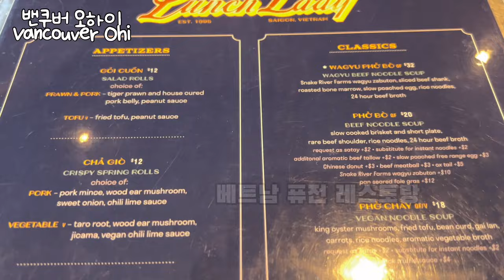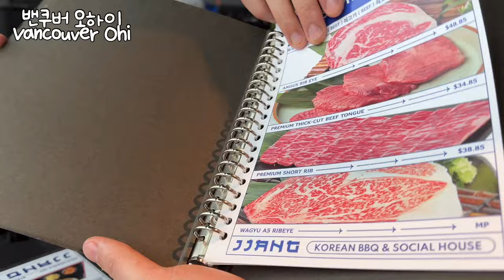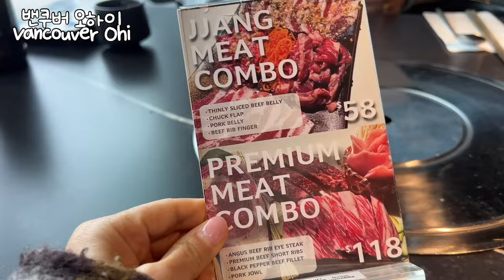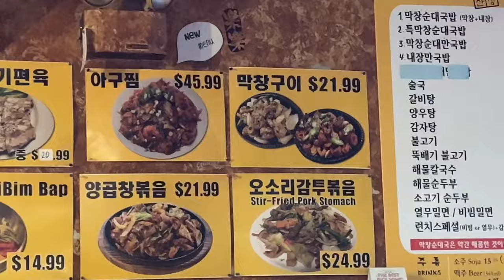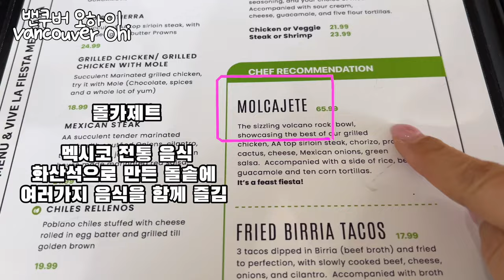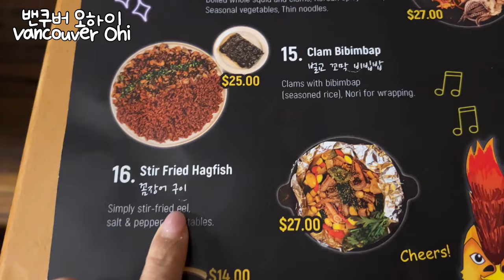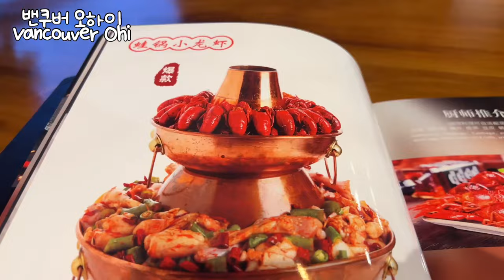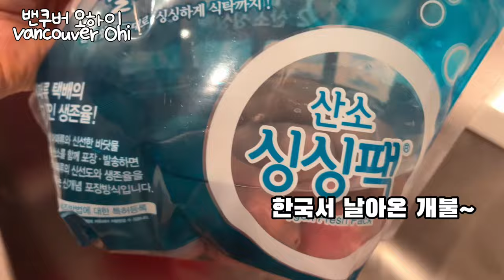149. 밴쿠버 맛집 9곳을 소개합니다. 내돈 내산 밴쿠버 레스토랑 현실 리뷰 , BBQ, 한식, 양식, 중식, 베트남식, 멕시코 현지 음식 다 모여라!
안녕하세요.
자칭 밴쿠버 맛집 리뷰어 밴쿠버 오하이입니다.
여러분도 아시다시피 캐나다는 이민자들의 나라이다 보니
어느 타운을 가더라도 세계 각국의 개성 넘치는 음식들을
쉽게 접할 수 있는데요,
오늘은 광역 밴쿠버 음식점 8곳과 저희집 집밥 한끼를 포함한
맛집 9곳을 소개 하구요,
디저트로 즐길 수 있는 아이스크림 가게 1곳을 소개해드릴께요.
최대한 현실적인 리뷰를 해보고 싶었는데 어떨런지 모르겠어요.

밴쿠버에 사시는 분들뿐 아니라
밴쿠버에 여행 오시는 분들께도 나름 참고할만한 정보가 될것 같아요.

사람마다 제각기 입맛과 취향이 다르니
저희들의 의견은 저희들의 의견일 뿐
맛은 여러분들께서 직접 느껴 보시는 것이 좋겠죠?

2024 삼시9끼 2편

1.Lunch Lady
1046 Commercial Dr, Vancouver,

2.Jjang
5668 Hollybridge Way #115, Richmond

3. South Castle
1126 Austin Ave, Coquitlam

4. Guacamole Mexican Grill
10671A King George Blvd, Surrey

5.Skye Avenue Kitchen & Lounge
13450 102 Ave unit 190, Surrey

6.Gaya
5240 Rumble St, Burnaby

7.Kosoo Pocha at Sai Woo
158 E Pender St, Vancouver, BC

8.Kuan Zhai Road Kingsway BBQ
3488 Kingsway Vancouver, BC

9.My home (Surrey Central Sky View Lounge)

10.Soft Peaks Ice Cream
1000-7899 Templeton Station Rd, Richmond